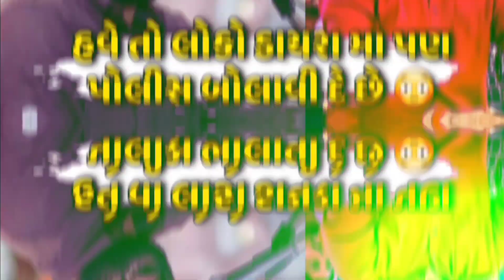દેવાયત ખવડ શુ બોલ્યા સાંભળો આ વિડીયો મા😳|| Devayat Khavad || AR.Collection